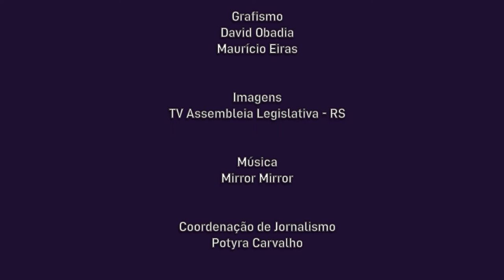Cultne Deise Nunes - Bloco 2